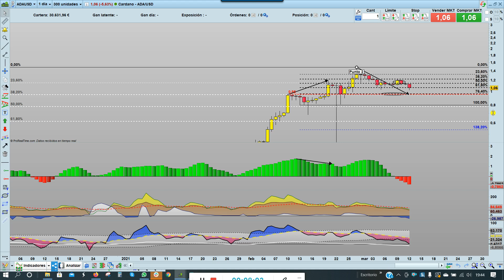CRIPTOMONEDAS. 🌏Resumen Semanal y Análisis Técnico en 5 min/µ 🥋 de Bitcoin y Ethereum, Cardano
¿Cómo están esta semana las Criptomonedas ? 🧐
¿Vemos alguna oportunidad de inversión? 👿
¿Cómo cotiza esta semana el Bitcoin? ✅
¿Cómo cotiza esta semana el Ethereum? ✅

Las criptomonedas como parte indispensable de nuestras carteras, hay que hacerles el seguimiento debido y en los videos semanales que quí se expone vremos la evolución de la semana y cual pudiera ser su andadura para el muy corto plazo.